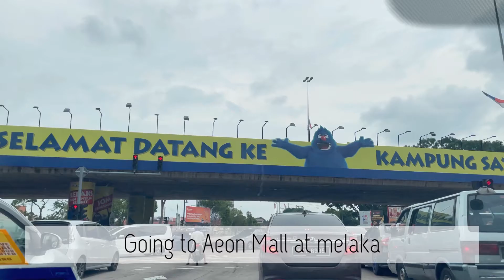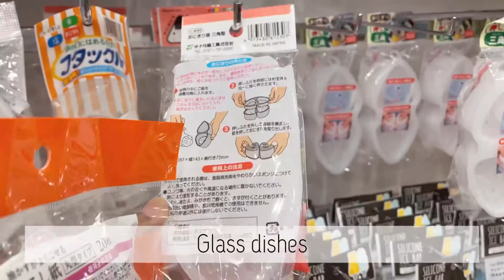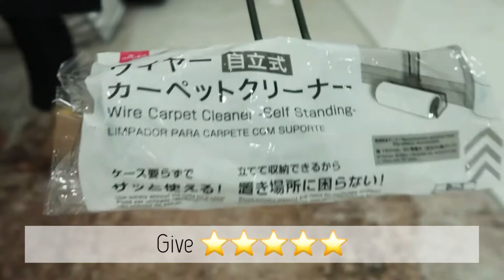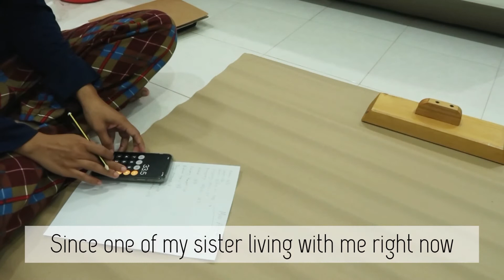Cooking Kids favourite.Going Daiso &Komai-so.Taman Gelora.pattern for my sister wedding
Hello all

happy to upload my daily life.

Content
Cooking Pisang goreng
Daiso
Komai-so
Going to Taman gelora
Pattern for my sister wedding dress

Song

Musician: Jeff Kaale

Musician: @iksonmusic